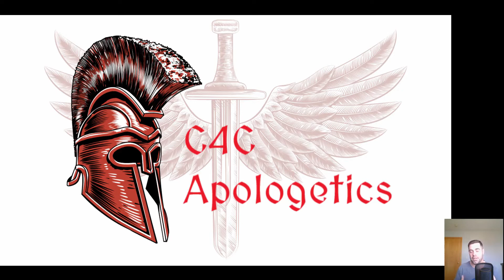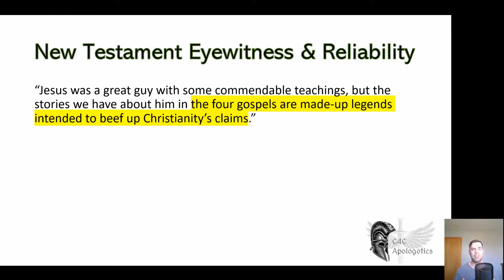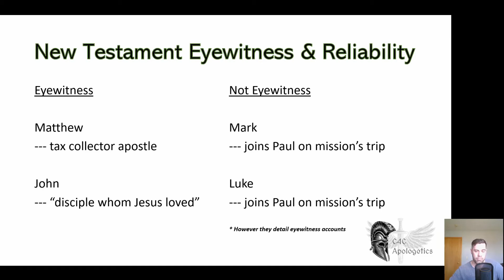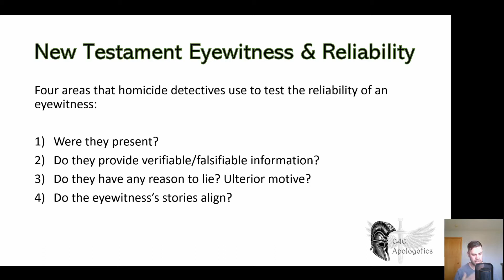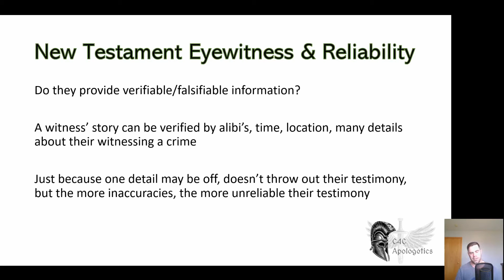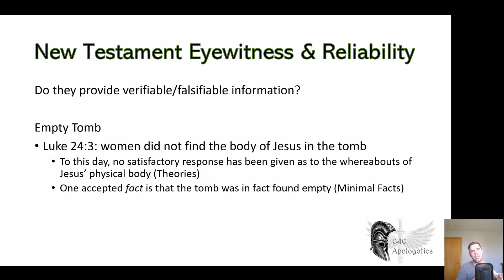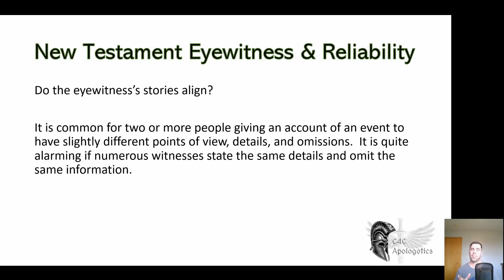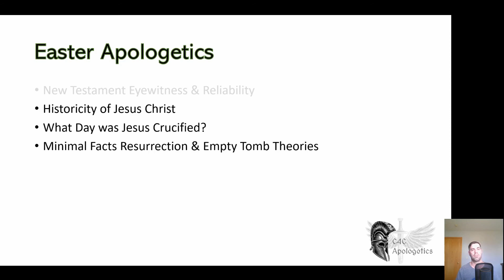Easter Apologetics: New Testament Eyewitness & Reliability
E

This is part of the four-part Easter Apologetics series and is a cursory overview on the reliability of the New Testament and to determine if there's evidence to believe the Gospel authors were actual eyewitness's to the details they write about.